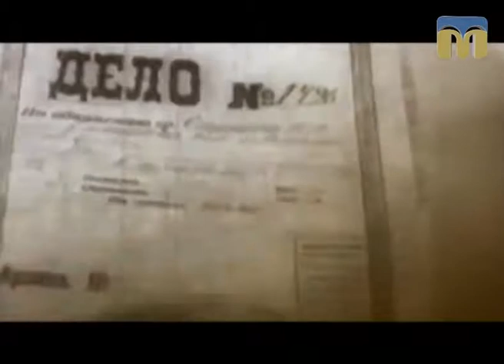Подія дня. Михайло Драй-Хмара - 10.10.2017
10 жовтня 1889 року народився український письменник Михайло Опанасович Драй-Хмара